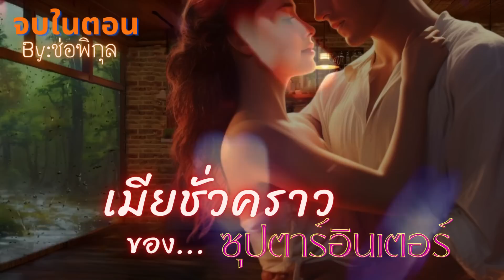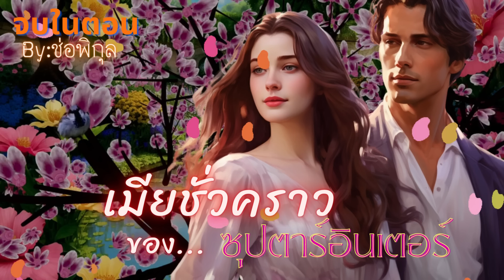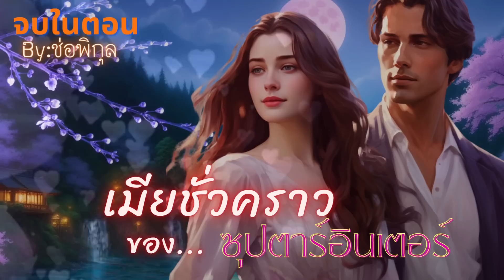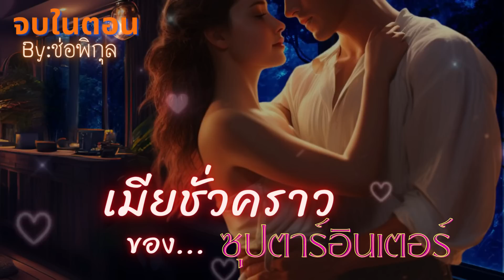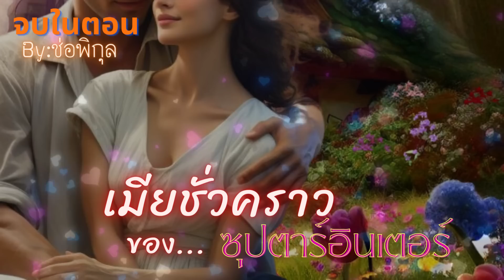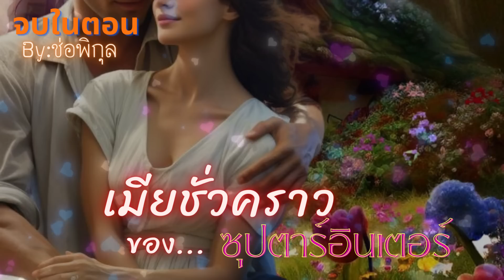เมียชั่วคราวของซุปตาร์อินเตอร์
สวัสดีจ้า fc ที่รักทุกท่าน วันนี้มาทักทายตั้งแต่หัวค่ำเลยจ้า วันนี้มาฟัง นิยายรัก นิยายเสียง หนังสือเสียง เรื่องสั้น จบในตอน กันนะคะ ในเรื่อง เมียชั่วคราวของซุปตาร์อินเตอร์(ฉบับปรุบปรุงใหม่) เรื่องราวจะสนุกแค่ไหน เข้าไปฟินไปฟังกันเลยจ้า

ถ้าสนใจฟัง นิยายเสียง เรื่องของเฮียบริซ คลิกที่นี่เลยค่ะ
พายุรักอสูรทมิฬ(พายุรักร้ายในสายลมหนาว) (หนังสือเสียง)

เรื่องสั้น จบในตอน ดั่งเชื้อไฟในเพลิงพิศวาส(หนังสือเสียง)(เต็มเรื่อง)

SET หนังสือเสียง อสูรร้าย(ท่านประธานจอมโหด)บงการรัก(พายุรักอสูรทมิฬ+ดั่งเชื้อไฟในเพลิงพิศวาส)